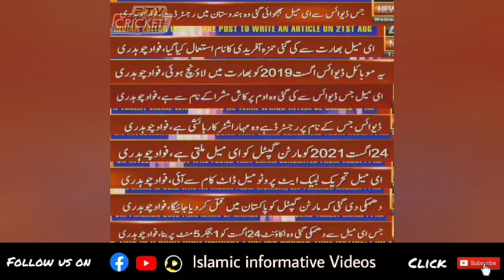فواد چوہدری کی تحریک لبیک کے خلاف پریس کانفرنس | نیوزی لینڈ ٹیم تحریک لبیک کی وجہ سے پاکستان سے گئی